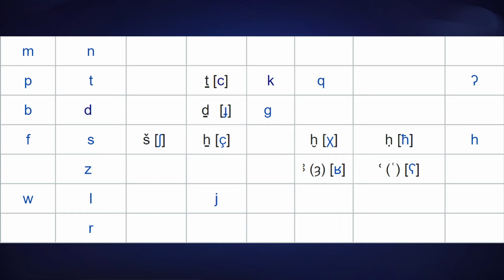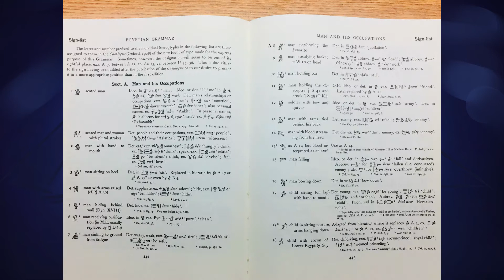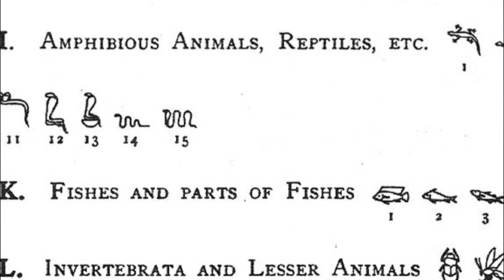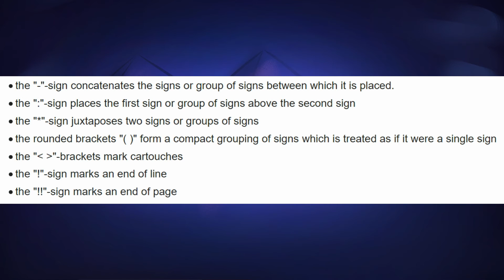What is the 'Transliteration' of Hieroglyphs?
When it comes to bringing Ancient Egyptians' names - the people, the places, the gods - into modern languages, the first step is something called 'transliteration'.

If you've ever tried to look up a Pharaoh's name and seen a strange cluster of consonants you can't get your tongue around, it's probably the transliteration you're looking at. I discuss some of the main forms of transliteration used today, and give some examples.

My channel is small and doomed to Death By Algorithm. Thanks!